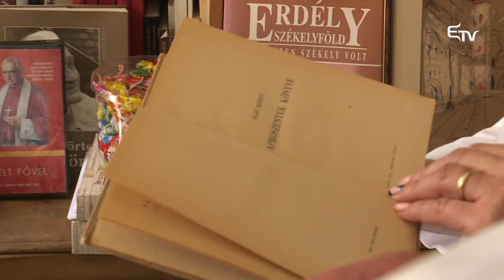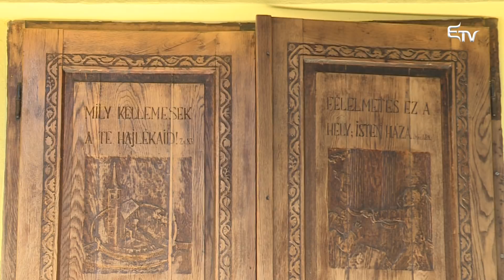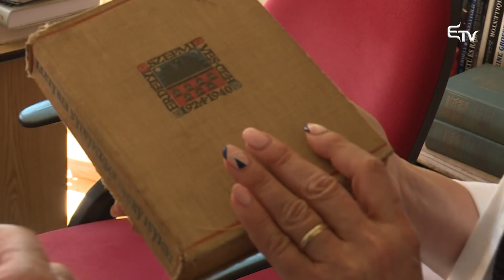Hitélet: Márton Áron-film – 2018. június 3.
1939-be repítettük vissza nézőinket: a Márton Áron- film forgatásán jártunk.